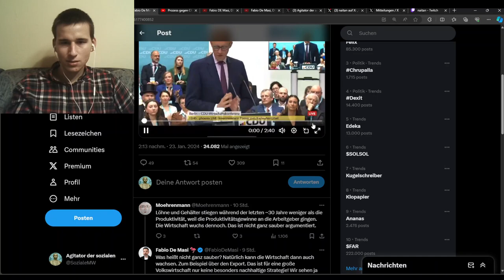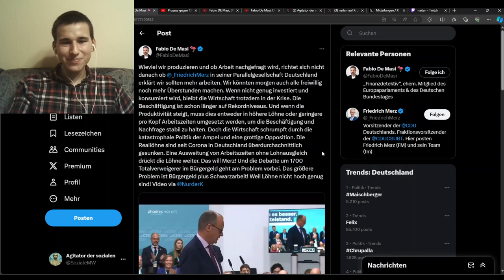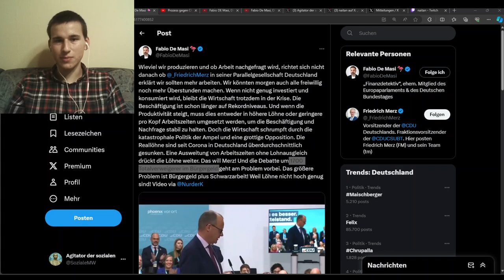Müssen wir noch mehr arbeiten?! Fabio De Masi zerlegt Friedrich Merz